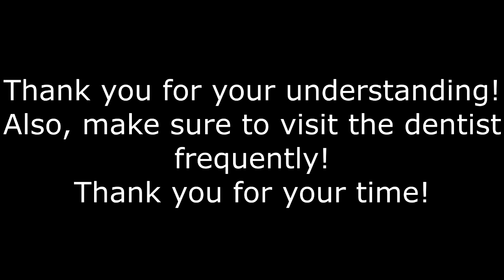A few days delay ...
Hey guys! It's going to be a few days before I edit and upload anything. I need to make a trip to the dentist since I've had a toothache that has been so bad that it gives me a horrible headache and makes me feel super weird. Once I get it fixed, I'll be sure to upload some more CaH with the Flamingo Squad, Lithium Kisses and possibly something else too! Thanks for your time :D

✯Hey! Check out the OFFICIAL discord for my channel!✯

✯Other Links:✯